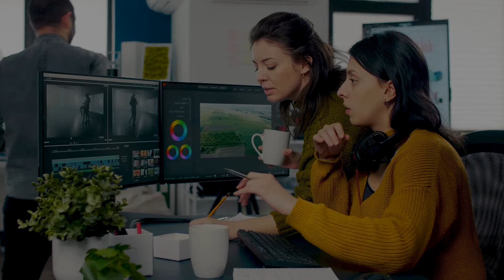Royal Digital Agency is the top social media marketing agency in California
Royal Digital Marketing agency is a firm that deals exclusively in marketing to consumers through digital channels. This includes creating and launching campaigns for corporate clients through social media, pay-per-click advertising, videos,
and websites, among others.❤️‍🔥

Our digital marketing services can get you there faster. Our team of experts has already helped countless businesses reach their goals with our specialized solutions. From creating engaging content to optimizing your online presence, we have the tools to get you the desired results.👀